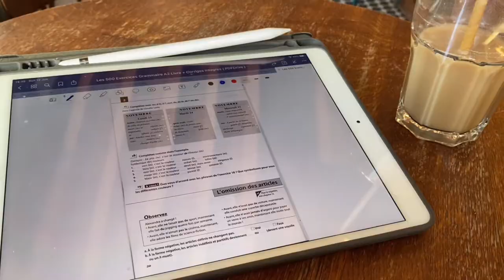Lyon Vlog l End of semester in Lyon, France l Beginning of Euro Cup 2020